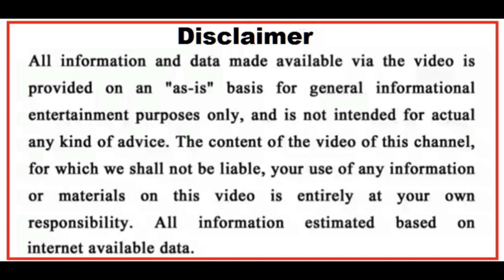ଗରମ ପାଣିରେ ଗାଧୋଇଲେ ଶରୀରରେ ହୋଇଥାଏ ଏହିସବୁ କ୍ଷତି | Bath in Winter Season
Video About: ଗରମ ପାଣିରେ ଗାଧୋଇଲେ ଶରୀରରେ ହୋଇଥାଏ ଏହିସବୁ କ୍ଷତି | Bath in Winter season.